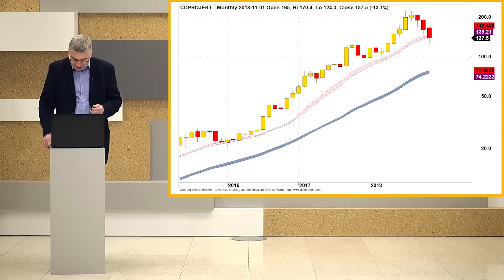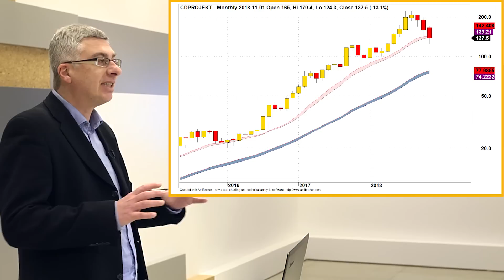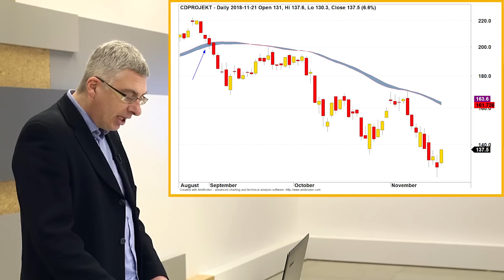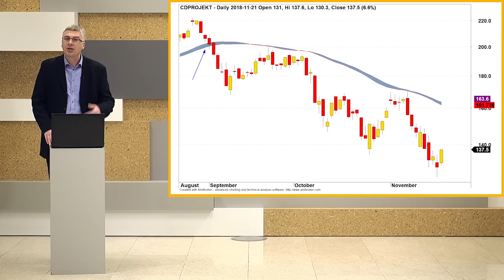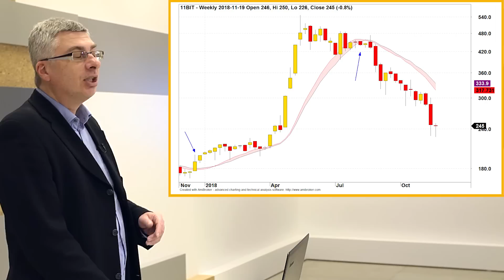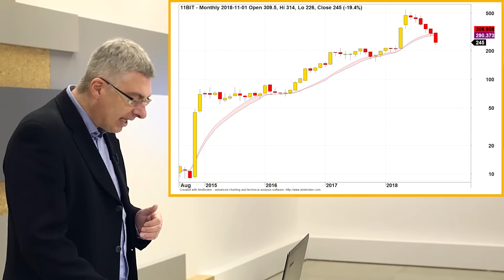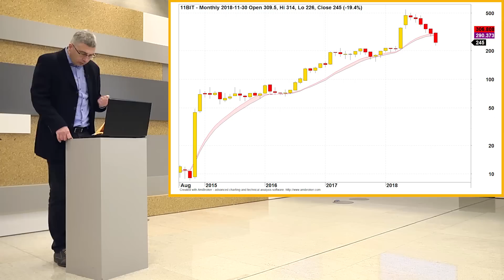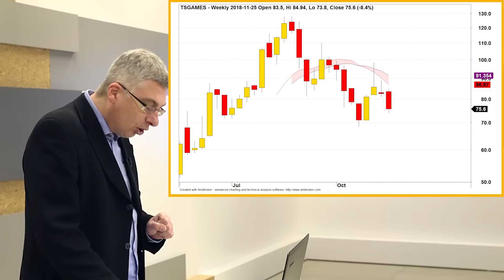Paweł Szczepanik przedstawia: CDR, 11BIT, FARM51, TSGAMES, SPÓŁKI GAMINGOWE | Analiza techniczna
W dzisiejszym odcinku Paweł Szczepanik o spółkach gamingowych w ujęciu technicznym i psychologicznym:
00:27 - CD Projekt,
05:30 - 11 bit studios,
08:37 - The Farm 51,
10:00 - Ten Square Games.